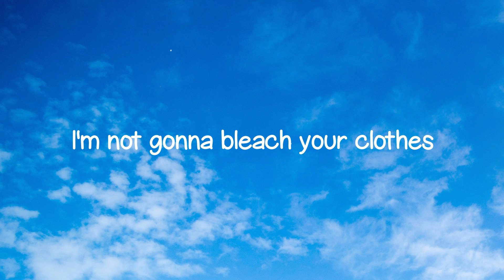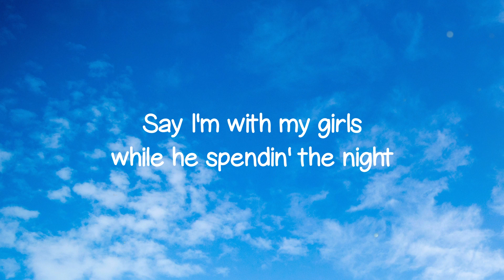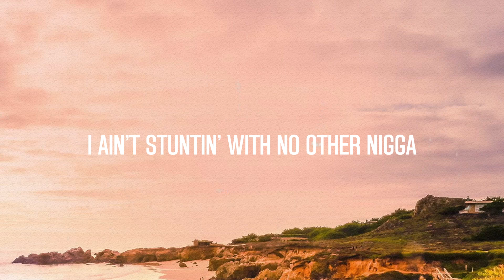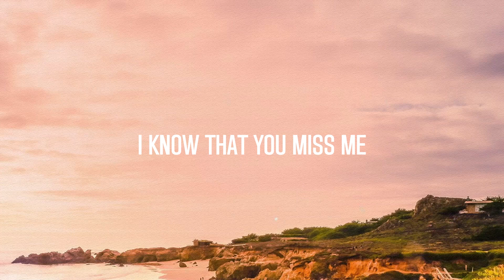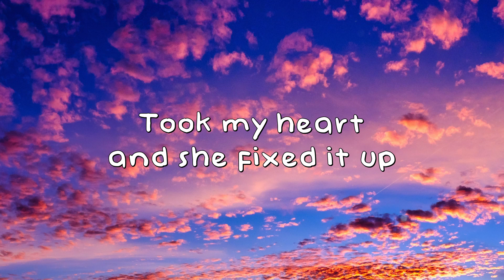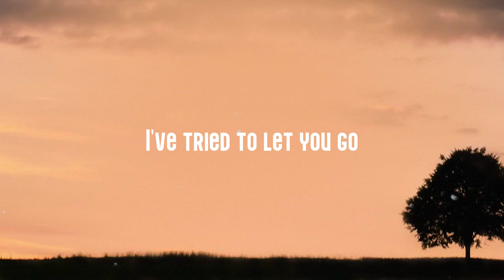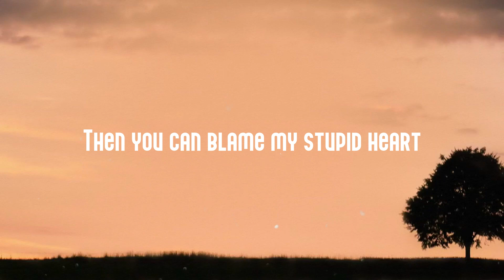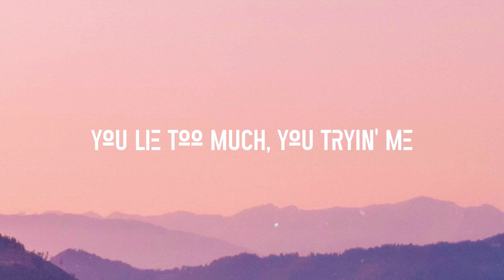Cheatback - Chloe, Future (Lyrics) ❣